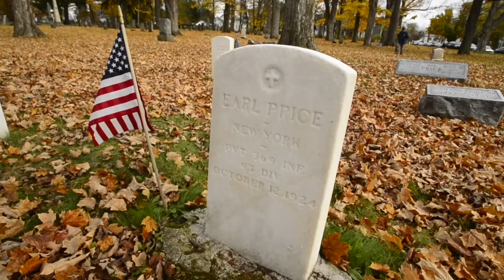Veterans Day Ceremonies in LeRoy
Veterans Day Ceremonies in LeRoy on Thursday November 11, 2021